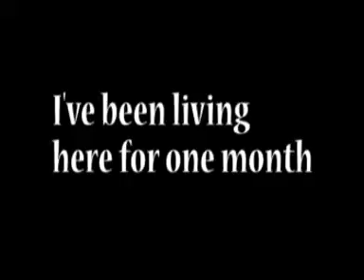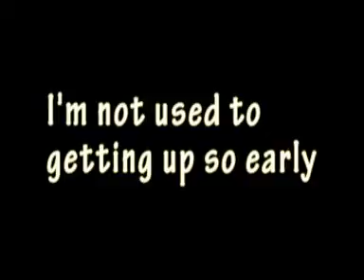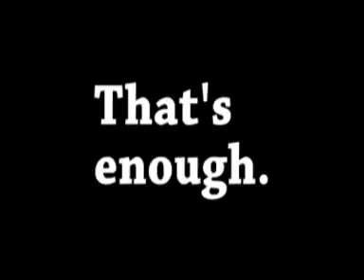Lección de inglés - intermedio - acostumbrado/parking/isla/Islandia/llevo un mes/retraso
unas frases y palabras que saqué de mi día de hoy